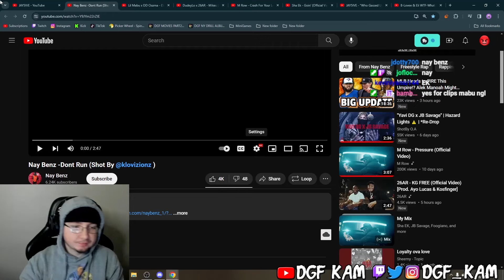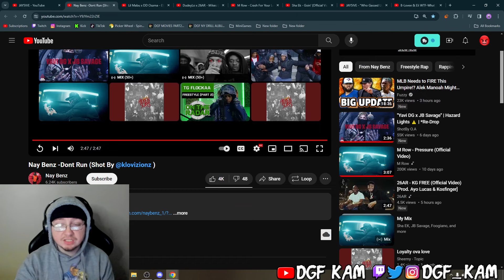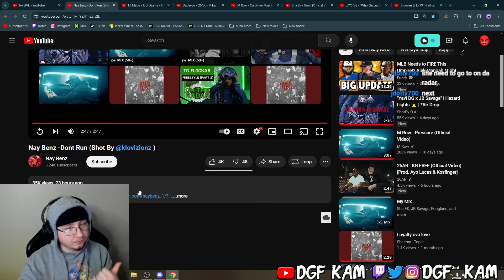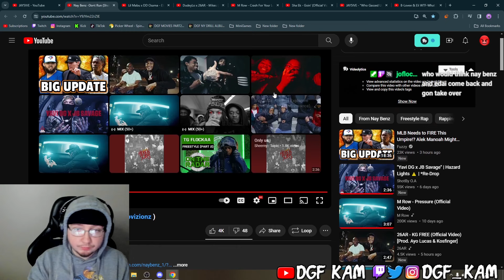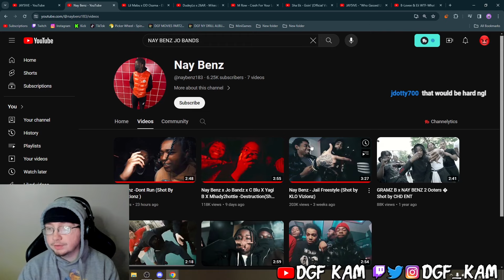DGF Kam Reacts to Nay Benz -Dont Run (Shot By @klovizionz )